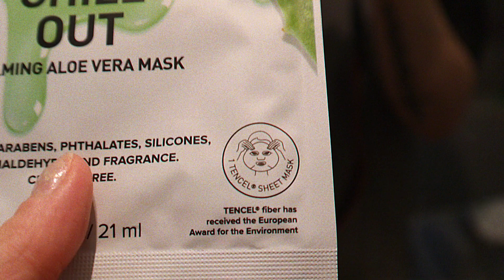JOG VLOG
You read that correctly. I'm becoming a JOGGER VLOGGER 💪😏🏃‍♀️